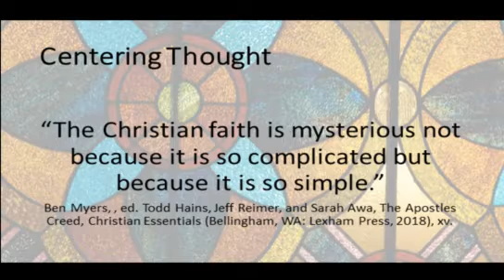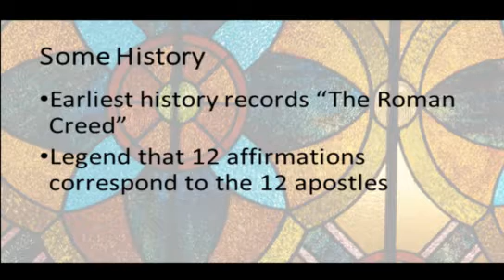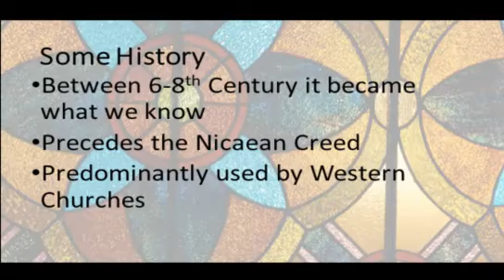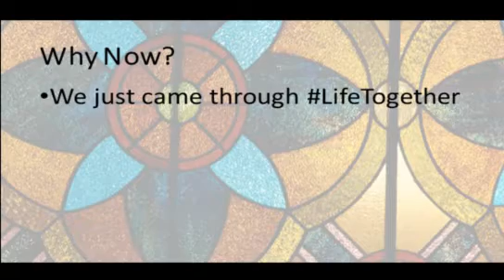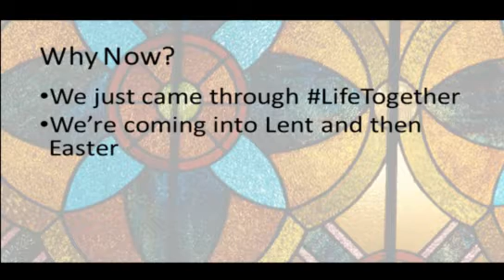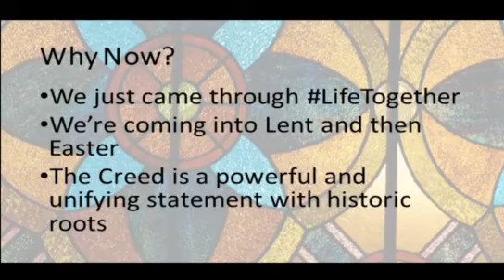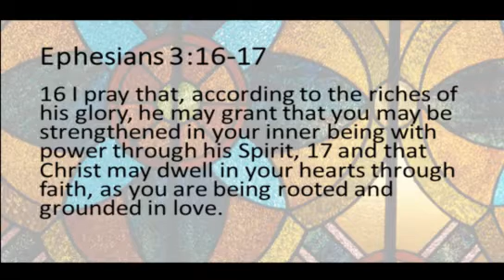Prologue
Pastor Scott Sittig
Ijambo ry' Ibanze
Believe & Be Love